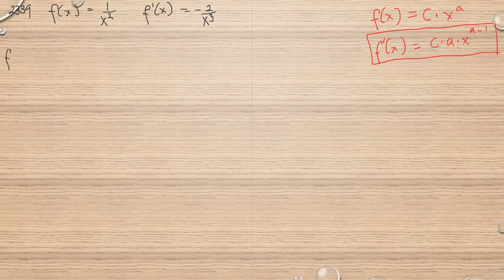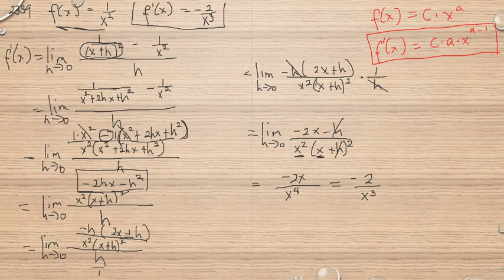Matematik 5000 Ma 3b Ma 3bc VUX Kapitel 2 Derivatan av Potensfunktioner 2339